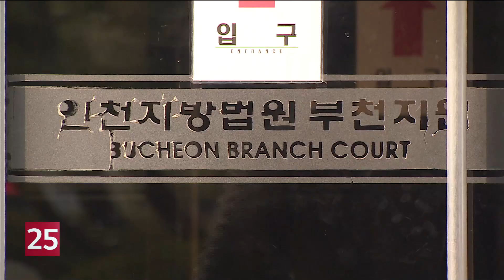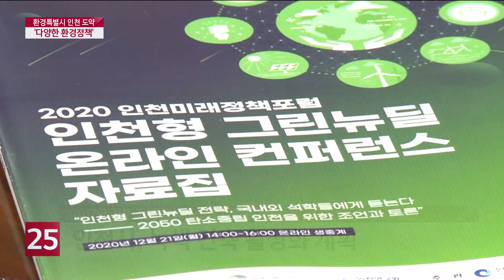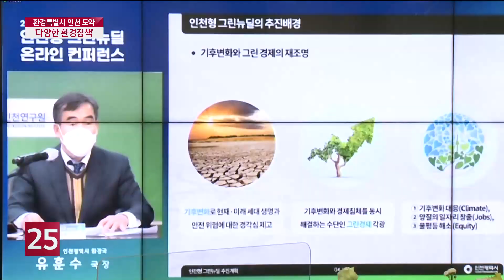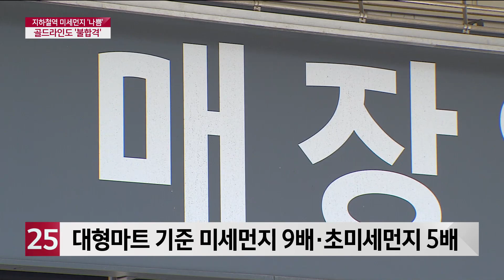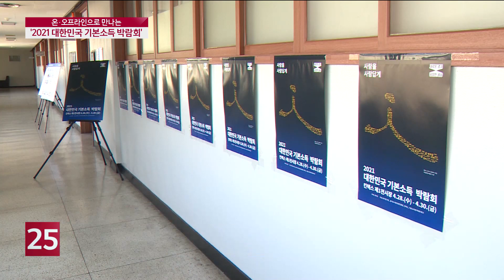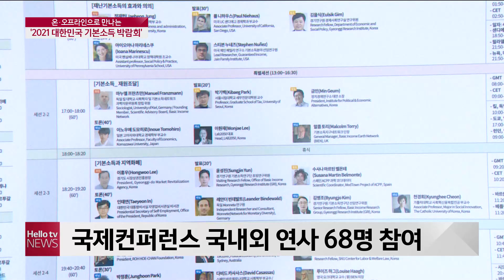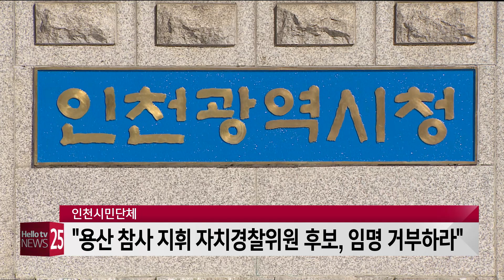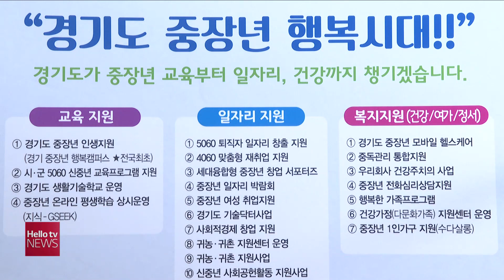헬로TV뉴스 경인 2부(157) 4월 7일(수)-8일(목) 21년